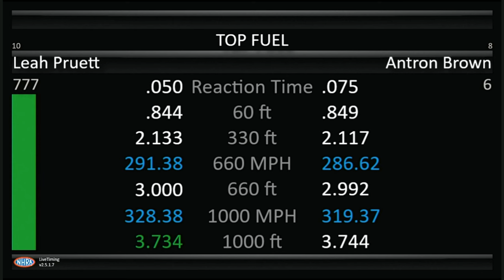Leah Pruett, Antron Brown, Top Fuel Dragster, Rnd 3 Qualifying, Pep Boys Nationals, Maple Grove Race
Leah Pruett, Antron Brown, Top Fuel Dragster, Rnd 3 Qualifying, Pep Boys Nationals, Maple Grove Raceway, Mohnton, PA, Sep 17 2022